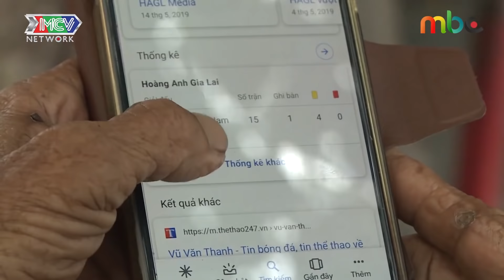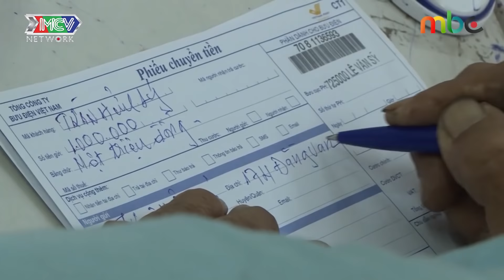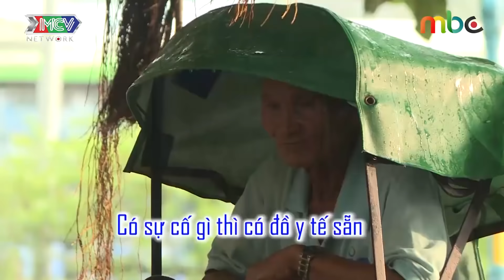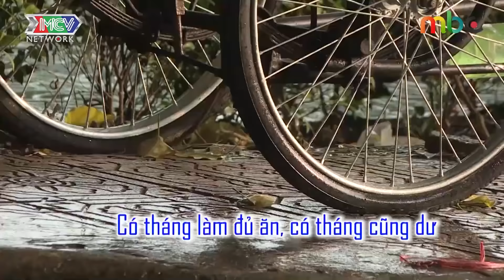GẦN 80 NĂM TUỔI NGƯỜI ĐÀN ÔNG GẮN BÓ VỚI CHIẾC XÍCH LÔ CŨ NHƯ NGƯỜI BẠN ĐỜI ĐỂ GÁNH CẢ GIA ĐÌNH |25H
💡 CÚ PHÁP TÌM NHANH:
cuoc song sai gon tap 9, cuoc song sai gon 9, cssg tap 9, cssg 9

🔔 KHUNG GIỜ PHÁT SÓNG: 15H Thứ Bảy hàng tuần trên kênh HTV7.

📺 GIỚI THIỆU CHƯƠNG TRÌNH:
CUỘC SỐNG SÀI GÒN - CHUYỆN 25 GIỜ là chương trình truyền hình thực tế ghi hình tại 1 bối cảnh trong suốt 25 giờ liên tục. Trong 25 giờ đó sẽ có những con người đến và đi, mỗi một người đều sẽ có một câu chuyện đời thực để chia sẻ. Câu chuyện của họ được khai thác thông qua 3 từ khóa chính: Hạnh phúc – Điều nuối tiếc – Ước mơ. Trong 25 giờ ghi hình, chương trình sẽ kết nối những câu chuyện đời thường nhưng đầy cảm xúc để gửi đến những thông điệp ý nghĩa, nhân văn cho khán giả, giúp họ hiểu rằng: mỗi con người có một hoàn cảnh sống khác nhau nhưng đều có những trăn trở những day dứt của riêng mình, và trên hết họ đều khát khao vươn lên để có cuộc sống tốt đẹp hơn.